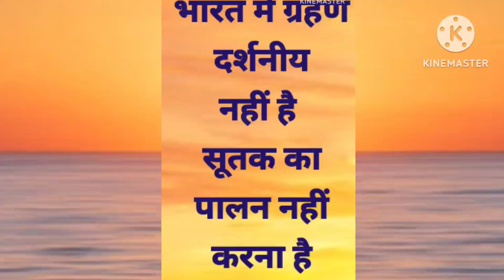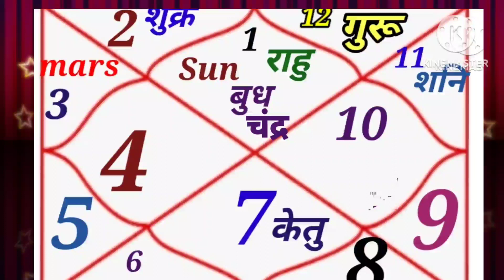सूर्यग्रहण इन तीन राशियों के लिए सबसे भारी है